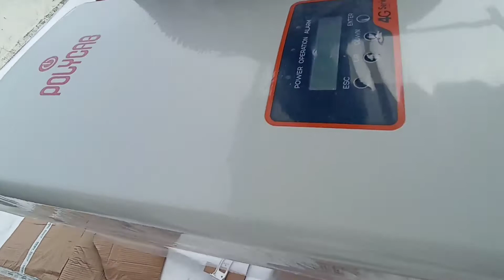4kw Solar Inverter Unboxing || On Grid Solar Inverter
1.solar system planets
2.solar system drawing
3.solar system images
4.solar system diagram
5.solar system project
6.solar system model
7.solar system in marathi
8.solar system for kids
9.solar system age
10.solar system activity
11.solar system all planets
12.solar system and planets
13.solar system app
14.solar system all planets name
15.solar system at home
16.solar system animation
17.solar system consists of
18.solar system drawing
19.solar system consists of mcq
20.solar system picture
21.solar system model
22.solar system diagram
23.solar system with two suns
24.solar system contains
25.solar system book
26.solar system biggest planet
27.solar system business
28.solar system bracelet
29.solar system background
30.solar system books for kids
31.solar system big planet
32.solar system battery
33.proxima b solar system
34.b box solar system
35.sirius b solar system
36.s b solar systems
37.proxima centauri b solar system
38.pegasi b solar system
39.alpha centauri b solar system
40.kepler 22b solar system
41.solar system cake
42.solar system chart
43.solar system cost
44.solar system cost india
45.solar system class 5
46.solar system consists of
47.solar system colour
48.solar system class 6
49.c solar system planets
50.solarc systems
51.c&g solar systems pvt ltd
52.c jere solar system
53.c word for solar system
54.solar c-tech sleep system
55.solar c-tech sleep system wide
56.c program to make solar system
57.solar system drawing for school project
58.solar system diagram for students
59.solar system definition
60.solar system drawing for kids
61.solar system decoration for ganpati
62.solar system drawing image
63.solar system 3d
64.3 d solar system project
65.d-light solar system
66.3-d solar system kit
67.3d model of solar system
68.2d solar system
69.lemon d solar system
70.k d solar systems
71.solar system easy drawing
72.solar system essay
73.solar system earth
74.solar system explanation
75.solar system exploration
76.solar system explained for kids
77.solar system electricity
78.solar system explain
79.e rickshaw solar system
80.e tender solar system
81.echalk solar system
82.e systems solar panels
83.baywa r.e. solar systems
84.baywa r.e. solar systems llc
85.baywa r.e. solar systems inc
86.55 cancri e solar system
87.solar system for home in nagpur
88.solar system for home
89.solar system for home price
90.solar system for home price india
91.solar system facts
92.solar system food ideas
93.solar system for class 1
94.cel-f solar systems limited
95.f chart solar systems analysis
96.cel-f solar systems ltd
97.f word for solar system
98.solar system f
99.solar system ganpati decoration
100.solar system game
101.solar system gif
102.solar system gk
103.solar system galaxy
104.solar system gk questions
105.solar system games for kids
106.solar system government subsidy
107.g m solar systems
108.g cloud solar system
109 s solar systems
110.g s solar systems noida
111.renner g solar systems
112.g.k about solar system
113.g k questions on solar system
114.solar system hindi
115.solar system home
116.solar system how many planets
117.solar system hd images
118.solar system has how many planets
119.solar system home price
120.solar system hindi meaning
121.solar system hd wallpaper
122.km/h solar system
123.solar system in hindi
124.solar system information
125.solar system in nagpur
126.solar system information in english
127.solar system in marathi name
128.solar system in marathi and english
129.i solar system ar
130.i solar system book
131.i solar system scope
132.i solar system words
133.solar system meaning
134.solar system in kolhapur
135.solar kolhapur
136.solar panel kolhapur
137.solar company in kolhapur
138.solar panel dealers in kolhapur
139.kolhapur solar eclipse
140.kolhapur solar kolhapur maharashtra
141.laxmi solar kolhapur
142.sudarshan solar kolhapur
143.samruddhi solar kolhapur
144.vikram solar kolhapur
145.jain solar kolhapur
147.solar arks kolhapur
148.solar arc kolhapur
149.solar in kolhapur
150.solar companies in kolhapur
151.laxmi solar kolhapur maharashtra
152.sudarshan solar kolhapur maharashtra
153.samruddhi solar kolhapur maharashtra
154.solar panel kolhapur
155.walstar technologies kolhapur salary
156.slk global kolhapur salary
157.biyani technologies kolhapur salary
158.skylark bpo kolhapur salary
159.white army kolhapur salary
160.tcognition kolhapur salary
161.gallagher kolhapur salary
162.slk kolhapur salary